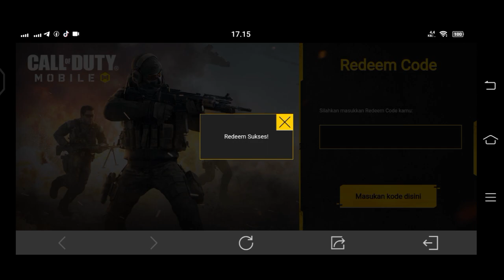2 Redeem kode codm terbaru girls' frontline exclusive holiday gift! | CODM indonesia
2 Redeem kode codm terbaru girls' frontline exclusive holiday gift! langsung tonton videonya dan jangan skip"yaaa

Device:vivo s1